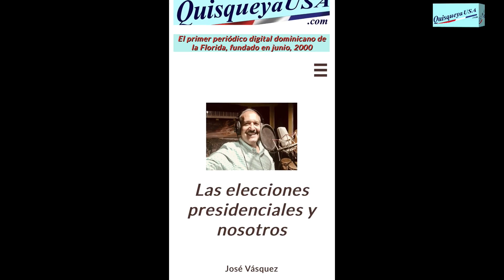Marileidy Paulino arrasa los 400 Primera dominicana con oro olímpico - Deportes Artes y Más 08-14-24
Coloquio sobre los últimos acontecimientos en el mundo de los deportes, las artes y algo más. Producido en Miami por Virgilio García, con los co-presentadores Luisa Sánchez, activista comunitaria de Miami; el periodista Pablo Rodríguez desde Santiago de los Caballeros y José e Ysabel Vásquez, escritores y compositores, quienes amenizan con sus canciones. NOTA: Hoy tendremos dos canciones: “NO MAS CONTIGO”, por José e Ysabel Vásquez, autor Mario Quintero, además, al cierre del programa el estreno mundial “EL CRUCERO”, cantautor el Maestro José Vásquez.